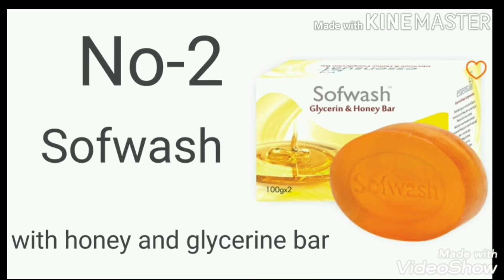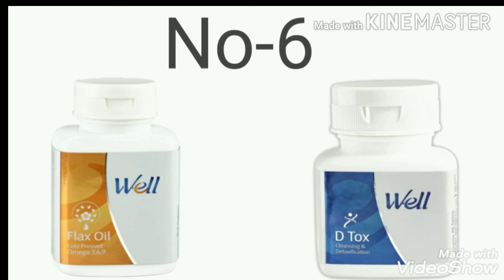MODICARE 6 Best Product of Modicare in Winter Season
modicare product